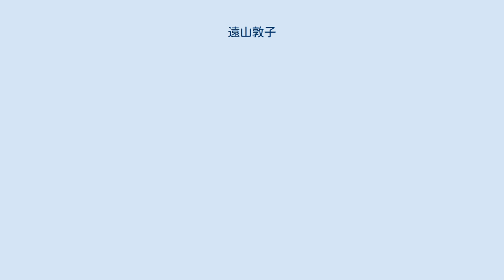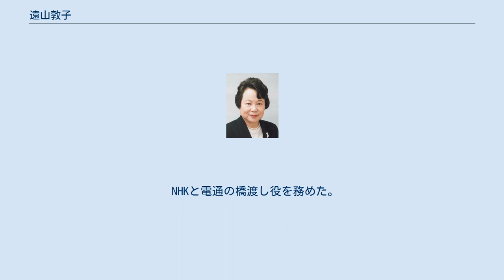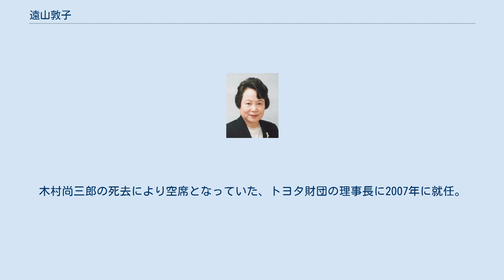遠山敦子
遠山 敦子（とおやま あつこ、1938年12月10日 - ）は、日本の文部官僚。
財団法人新国立劇場運営財団顧問。
公益財団法人日本いけばな芸術協会会長。
日本・トルコ協会副会長。
2007年6月に株式会社NHKエンタープライズの社外取締役、2008年6月には株式会社電通の監査役にも就任している。
東京オリンピック・パラリンピック競技大会組織委員会評議員。
 文化庁長官、在トルコ共和国特命全権大使、国立西洋美術館館長、独立行政法人国立美術館理事長、文部科学大臣（第2代）、財団法人新国立劇場運営財団理事長、公益財団法人パナソニック教育財団理事長などを歴任した。
2013年4月旭日大綬章を受章した。
お茶の水女子大学名誉博士（2015年称号授与）。
 三重県桑名市生まれ。
静岡県立静岡高等学校から東京大学法学部第2類（公法コース）に進学。
文科一類（当時の法学部・経済学部進学コース）新入生800名のうち、唯一の女性だった。
 1962年に文部省に女性初のキャリアとして入省。
女性官僚の草分けの一人として、文化庁文化部長、文化庁次長、教育助成局長、高等教育局長、文化庁長官、文部省顧問を歴任。
次官・長官級としては初の女性の着任であった。
退官後、トルコ共和国大使や国立西洋美術館長等を歴任。
2017年から静岡県富士山世界遺産センター館長。
 NHKと電通の橋渡し役を務めた。
 2001年小泉内閣では民間初の文部科学大臣として入閣。
小泉改造内閣まで2年半にわたり文科相を務めた。
 2002年には、同年施行の新学習指導要領に基づく「ゆとり教育」の2002年の新学習指導要領施行に基づく「ゆとり教育」の行き過ぎに対して小野元之事務次官や遠山文科相はその危機感を共有し、2002年1月に遠山文科相が発表した緊急アピール「学びのすすめ」において、「学習指導要領は最低基準」だとしてそれまで許可されなかった学習指導要領を超える記述が容認されるようになった。
学習指導要領や臨教審の「追いつけ型の教育」から「21世紀型の教育」へ転換すべきであるという流れは変わらずに一貫しているにしても、「国民として必要な基礎的・基本的な内容を重視」する1977年度の学習指導要領内容へ立ち返ったものだとされている。
翌2003年には、中央教育審議会によって学習指導要領の一部改訂が答申された。
 新国立劇場を管理・運営する新国立劇場運営財団にて、2005年から2011年まで理事長を務めた。
木村尚三郎の死去により空席となっていた、トヨタ財団の理事長に2007年に就任。
2010年には同財団を公益財団法人に移行させた。